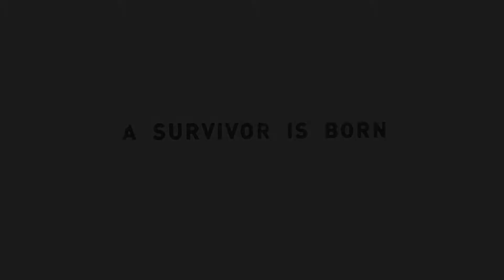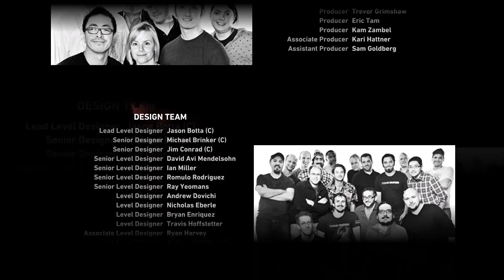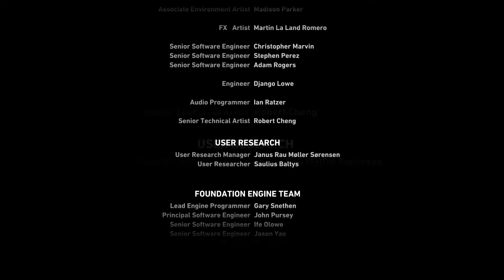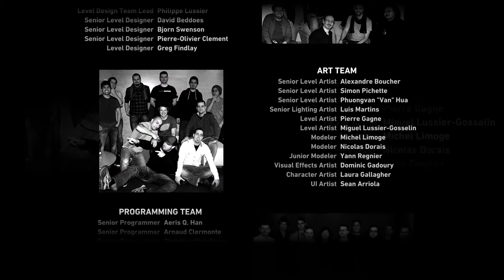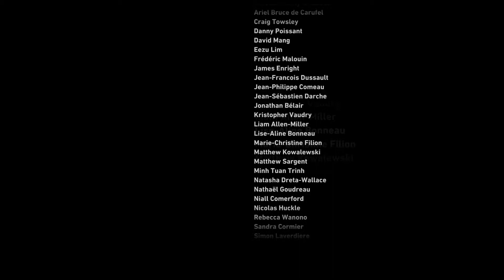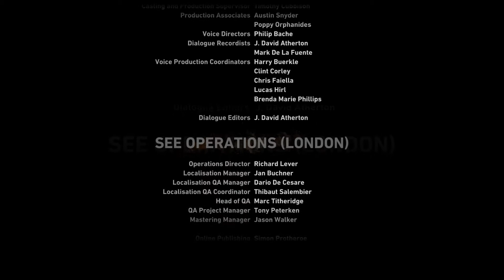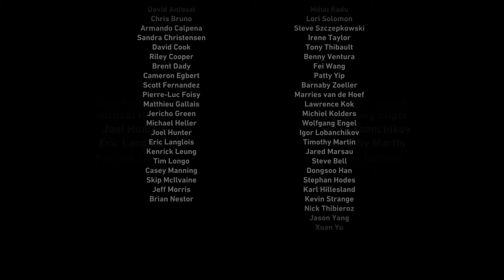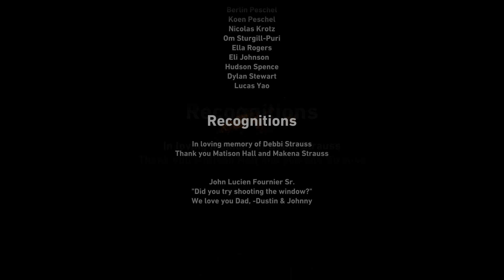Das Ende der Sonnenkönigin 🌧️ Tomb Raider [46/Ende]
Es wird Zeit das Ritual zu beenden und von dieser Insel zu verschwinden. Wir waren acht Leute auf der Expedition und nun sind wir nur noch fünf...

Ich spreche glaube für jeden wenn ich sage das der Reboot gelungen ist! Wie ich schon im Video erzählt habe fand ich den Verlauf der Story ziemlich gut. Man dachte sich schon das einige die Insel nicht lebend verlassen werden, aber das sie alle in gewisser Weise für Lara starben. Sie wurde dadurch noch entschlossener durchzuhalten und wollte nicht aufgeben. Das Spiel nahm einen emotional mit. Beim Tod von Roth kamen bei mir zum Beispiel kleine Tränen ins Auge.

Ich hoffe Nora Tschirner übernimmt die Rolle der Lara Croft nicht zum ersten und letzten Mal. Man konnte sich schnell an die neue Stimme gewöhnen. Ich kann die Hater nicht verstehen, die immer alles mit den "Original" vergleichen. Ich bin auch keiner der auf Originalstimmen stellt und mit deutschen Untertitel spielt. Für mich trägt eine deutsche Synchronstimme viel zu Atmosphäre bei.

Naja, Ich hoffe das Abenteuer der britischen Archäologin geht aus dem Festland in die nächste Runde!